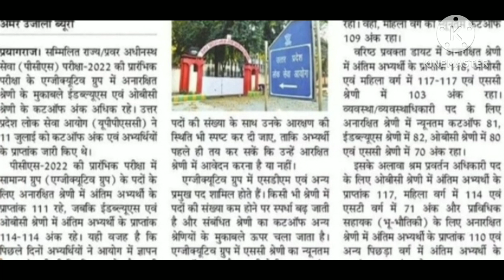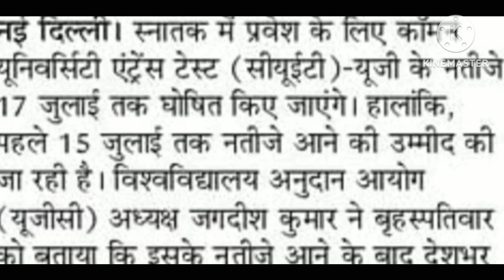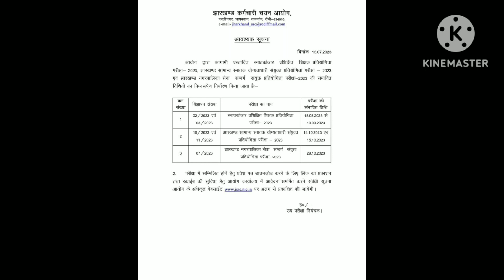14 July 2023